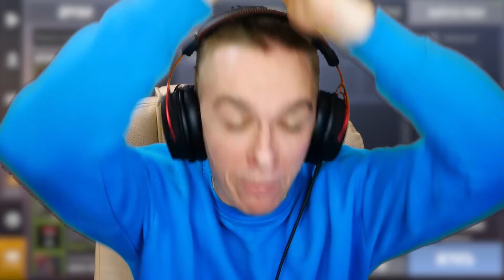ДУЭЛЬ С ПОДПИСЧИКАМИ НА НОЖ БАБОЧКУ LEGACY В Standoff 2 | Сафик1234 в стандофф 2